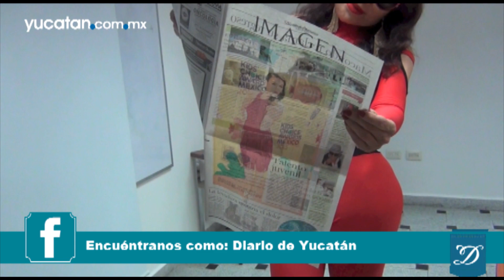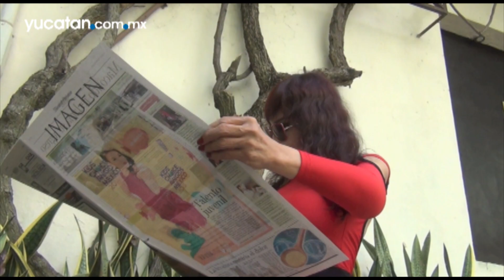Lyn May platica de todo en Diario de Yucatán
Sus amores, los años maravillosos vividos en el cine mexicano, las cirugías plásticas y lo que hace para mantener su curvilínea figura, son parte de los temas que Lyn May platicó en visita realizada a Grupo Megamedia.